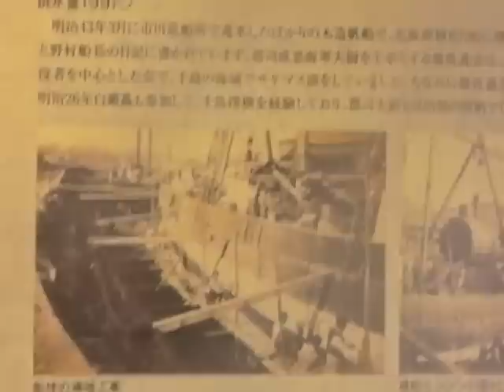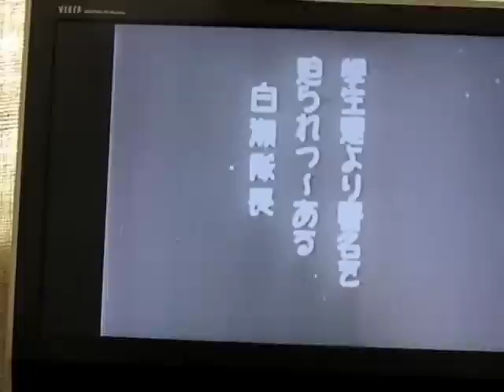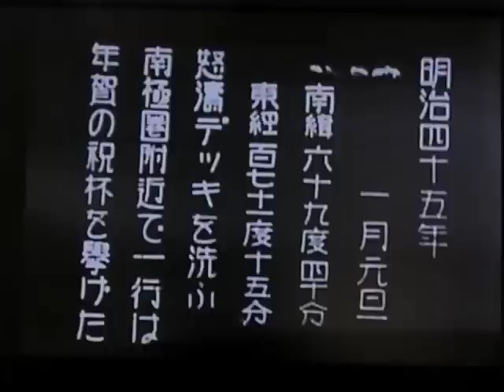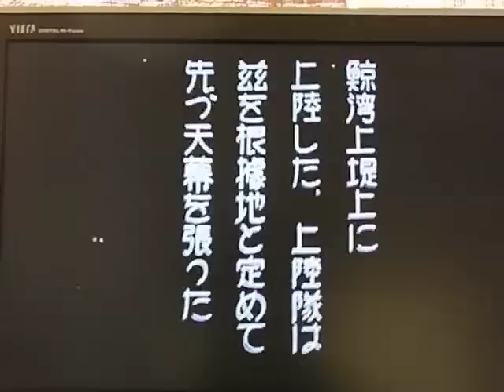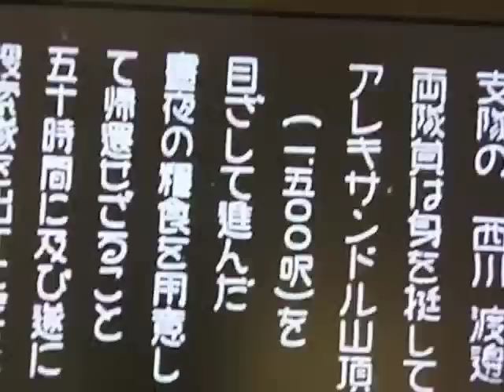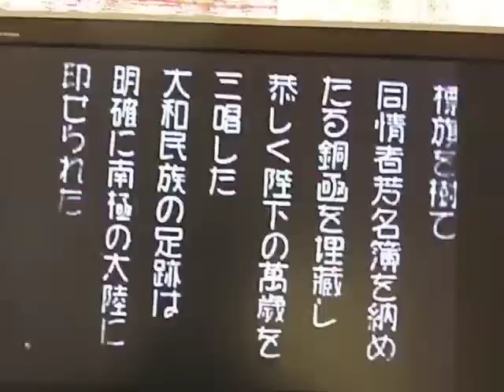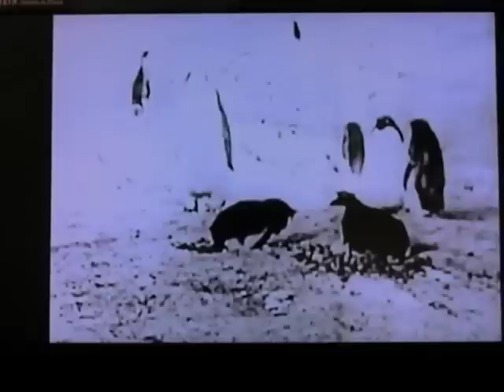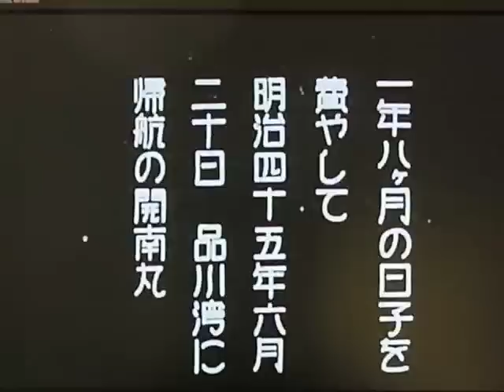白瀬中尉は50歳で南極探検に成功！、世界三番目です.m4v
彼が寺子屋の師匠の話を聞き極地探検の夢を持ち、心構えと克己心を持てと教えられた。
以降出発 出来る迄の何度もの危機を強い意志で乗り越え南極探検を成功させた努力。
国家プロジェクトではなく自費での探検の為に帰って亡くなる迄　全国を講演行脚して探検に要した借財を返済おわり愛知県の街でだれとも知られずに 亡くなった一生は涙が出ました。　明治になる7年前に生まれた日本人の気骨を感じ我々にも有るはずだと思いました。